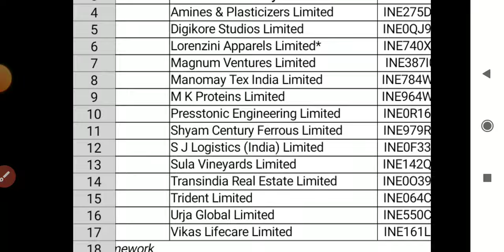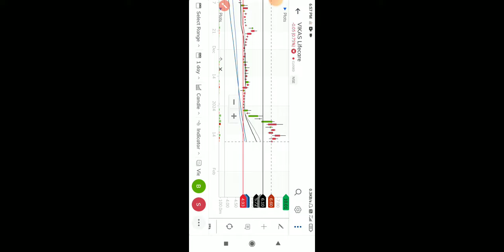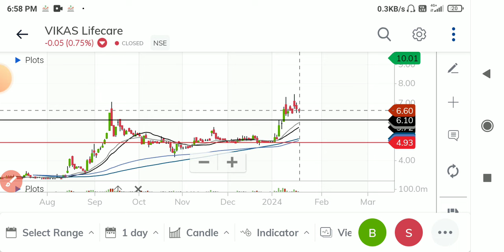vikas lifecare ASM से बाहर 😱 vikas lifecare news ◾ vikas life share ◾ vikaslife latest news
vikas lifecare ASM में शामिल 😭 vikas lifecare  news ◾ vikas life share news today ◾ vikaslife latest news today
vikas lifecare ◾ vikas lifecare share latest news ◾ vikas life care latest news

vikas lifecare
vikas lifecare target price
vikas lifecare news
vikas lifecare latest news today

vikas life share latest news today
vikas life share analysis
vikas life share news
vikas life share target

vikaslife share latest news
vikaslife latest news
vikaslife share
vikaslife share latest news today
vikaslife news today
vikaslife news

vikas lifecare
vikaslife news today
vikaseco share latest news
vikas life care share price
vikas ecotech
vikas life care news
vikas life care share latest news
vikas life care share news